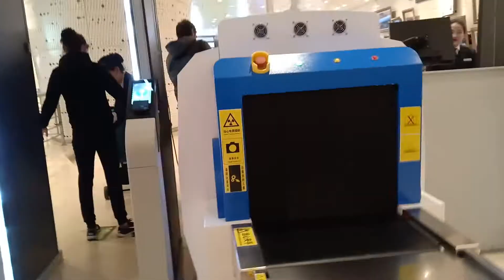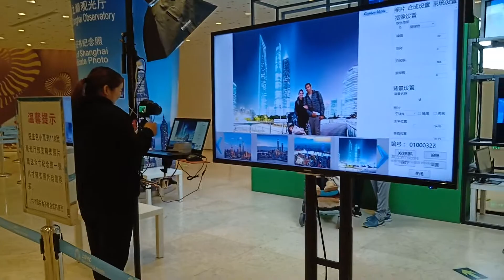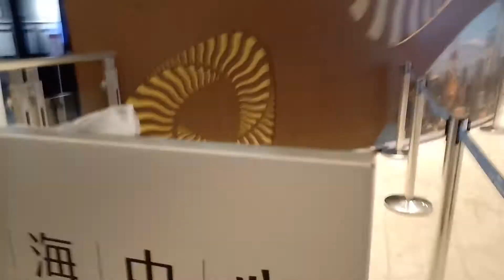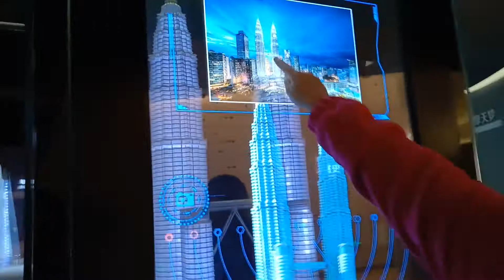How to get into the Tower in In Shanghai China